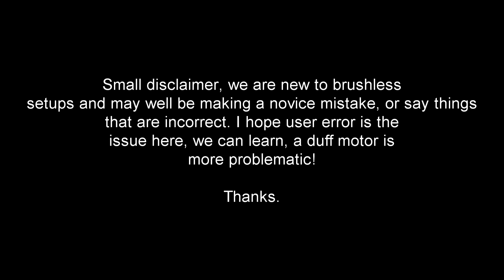Brushless motor issue - Turnigy SK3 Fandrive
Hi, we're uploading this video to demonstrate an issue we're having with a brushless motor setup. It would appear that the motor is faulty, or that the speed controller, for whatever reason, doesn't like it. We are new to this and any help is appreciated. As written at the start of the video, hopefully this is just user error, and the motor isn't half dead. It had never been used until this testing.

The motor appears to lack all power, often takes a long time to respond, and gets alarmingly warm very quickly even in no-load testing like in the video. Our RC setup clearly works as the battered old 1700kv Align (with bent shaft) screams just as it should.

Thanks.